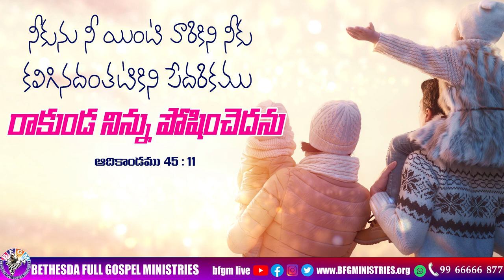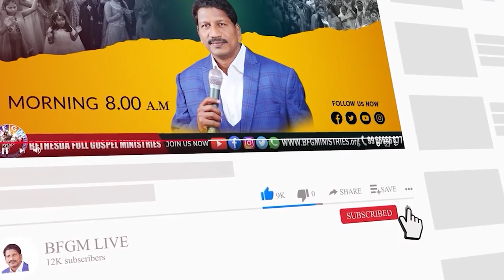Today's promise 19.03.2023 | BFGM LIVE